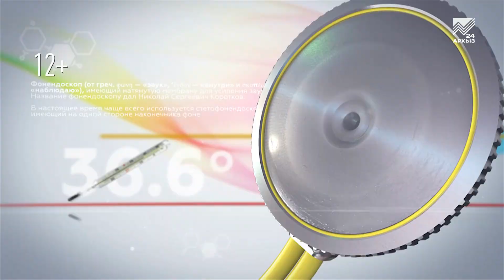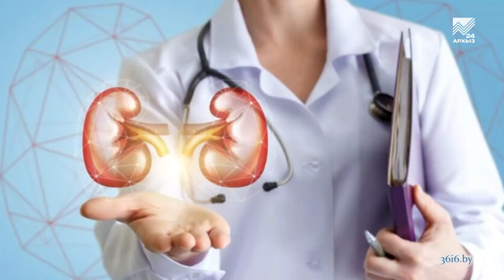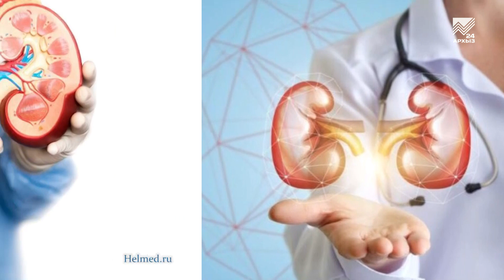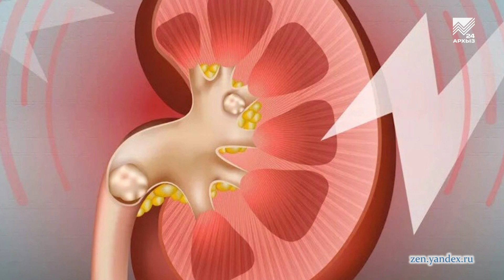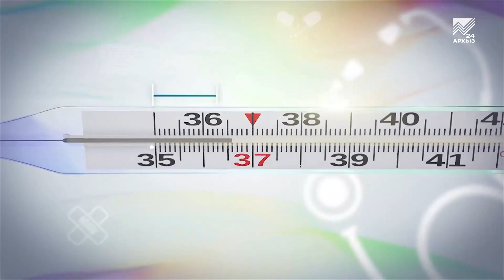Здоровье - Урологические проблемы. Своевременное лечение (23.08.2020)